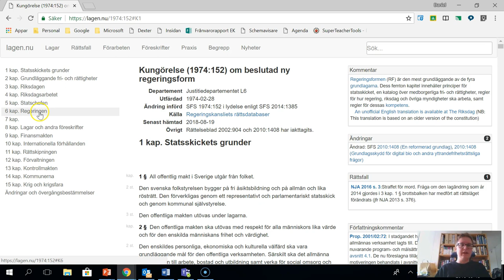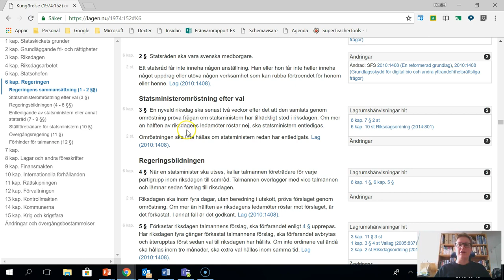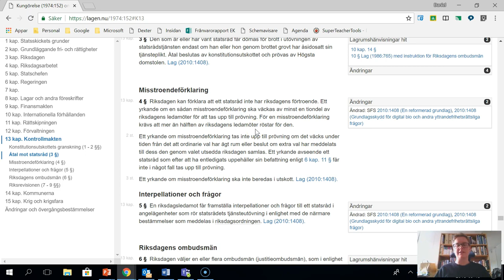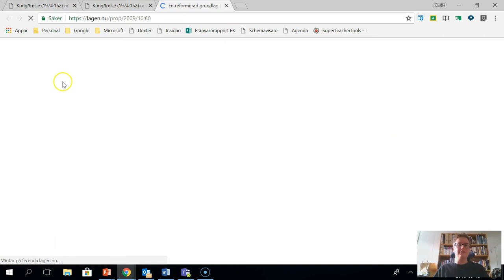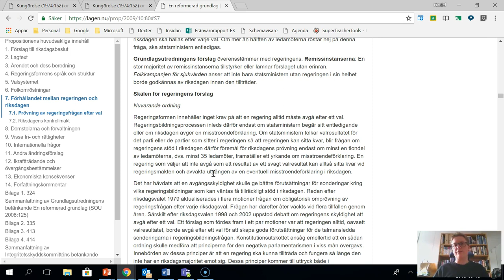Måste Stefan Löfven avgå? - JuridikVloggen - 180913